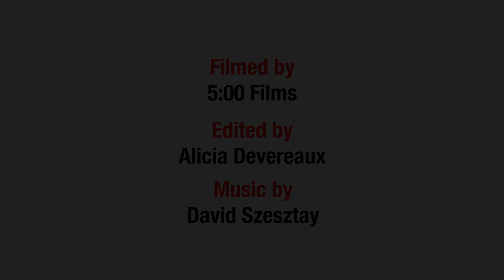CivilianStories: Jwan Yasseen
This installment of CIVIC's CivilianStories is a conversation with Jwan Yaseen, a resident of Mosul, who tells her story about having to leave her home with her children as violence raged on in the city.